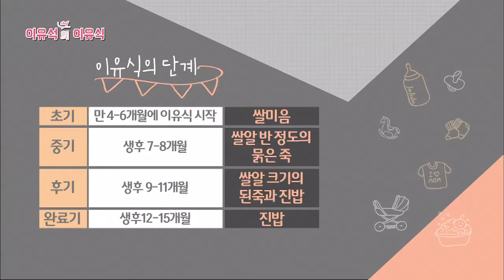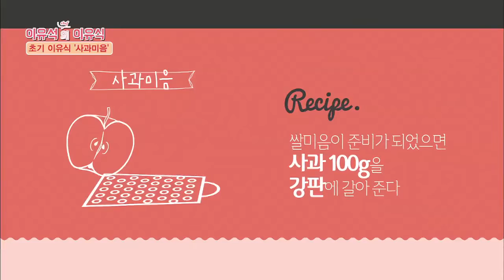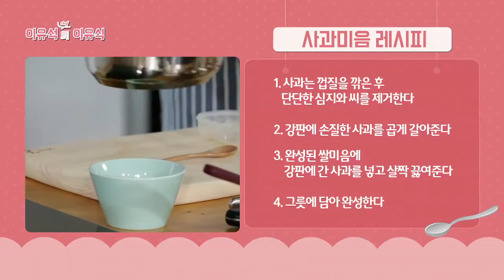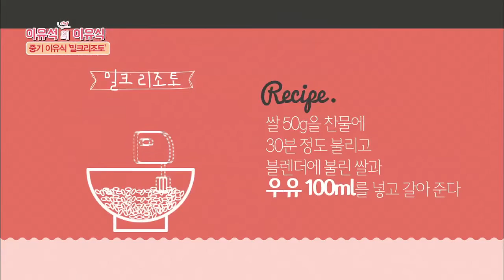이유석의이유식 1회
프렌치펍 "루이쌍끄"의 오너 셰프이자 "포브스코리아"에 2년 연속 파워 리더로 선정된 바 있는 실력파 셰프 이유석이 선보이는 이유식 레시피

* 이유식 레시피 = 쌀미음 / 사과미음 / 배미음 / 밀크리조토

출처 - 푸드 티비